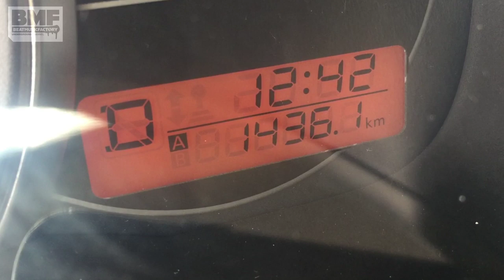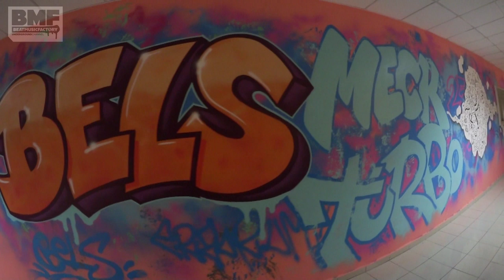Turbo Vlog #38 - Erzurum Bilkent graffiti workshop ve okul boyama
İstanbul ' dan Erzurum ' a graffiti workshop 'u yapmak için uzun bir yol girdik. Sadece workshop yapmakla kalmayalım bir de okula kalıcı bir graffiti yapalım dedik.

Eğlenceli geçen bu günlerden de bir vlog çıktı.

iyi seyirler.

Erzurum / Haziran 2019